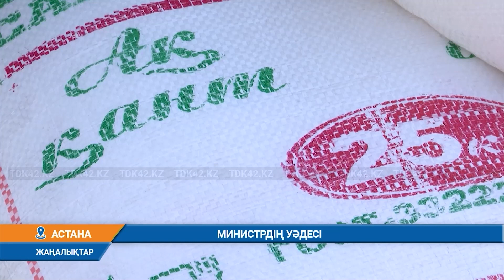МИНИСТРДІҢ УӘДЕСІ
Қазақстанда тағы да қант тапшылығы орын алып, баға шарықтап кетпей ме?-деген сұрақ мазалайды. Себебі, Қазақстан жаздың соңына дейін қант экспортына тыйым салып отыр.
Яғни Қазақстаннан үшінші елдерге, оның ішінде халықаралық транзитті қоспағанда, ЕАЭО-ға қатысушы елдерге қант экспортына уақытша тыйым салынды. Үкіметтің мұндай шешім қабылдауына не себеп? Бұған дейін хабарланғандай, қант қызылшасының жаңа өнімі жиналғанға дейін ішкі нарықты қантпен қамтамасыз ету мәселелері қаралғанды. Қазiр қоймалардағы қант қорының және Қазақстанға импорт көлемiнiң теңгерiмi шамамен 256 мың тонна, бұл елдiң жылдық қажеттiлiгiнiң жартысы деп отыр шенеуніктер.